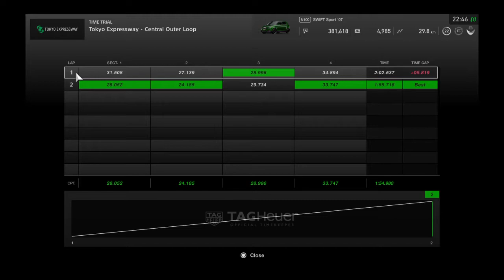Gran Turismo®SPORT_Sunday ~ Funday! Let's have fun with Suzuki Swift featur'n TokyoDrift HulkMobile